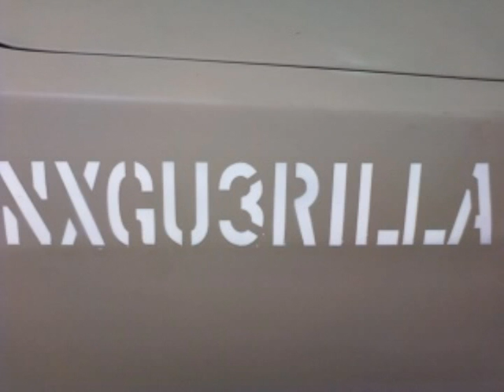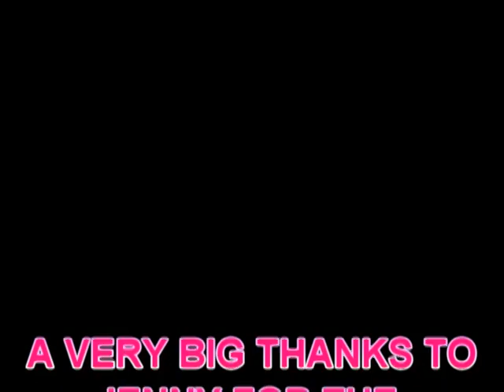NdaCut Grudge Wars Aug 28 2010 Fayetteville Motorsports Park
Some footage from our time at Fayetteville Motorsports Park at the NdaCut event on Aug 28, 2010.